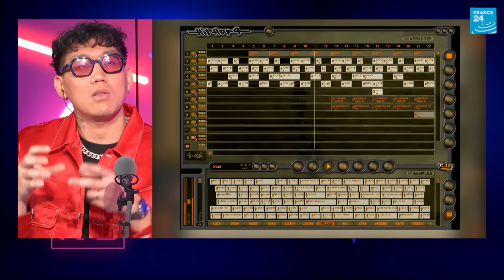Monsieur Nov, virtuose du R&B dans Légendes Urbaines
Et n'oublie pas d'activer la 🔔 pour ne rien manquer !

0:00 : Intro
5:10 : Quelques temps avant le Zénith
6:10 : Retour sur les débuts
10:30 : Les premiers pas dans la musique
14:30 : Un artiste avec une double culture
18:19 : Les gaps culturel
19:25 : Un travail d'équipe
26:26 : Magnéto Joé Dwet Filé
32:00 : Chronique Aimeric
37:00 : Alignement des planètes
38:46 : Un épicurien
42:16 : Magnéto Clémence Denavit
47:00 : Magnéto Zeg P
51:14 : Message universel